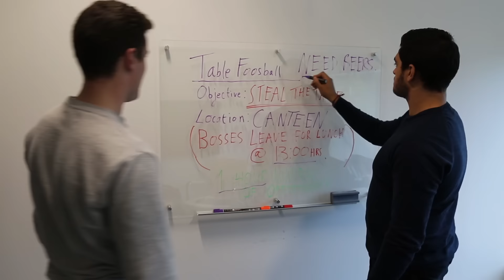Power Drill Foosball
After getting bored with the office foosball table and playing your normal run-of-the-mill games, we decided to engineer some modifications to ramp things up a level or two! Watch how we created the sport of Power Drill Foosball